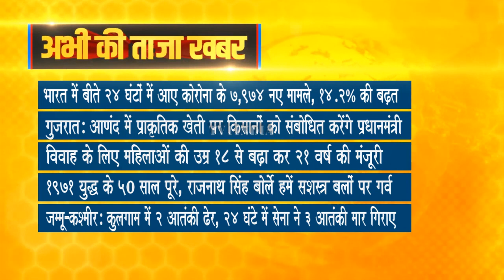Taza Khabar | Morning News Updates | प्रमुख सुर्खियां 16.12.2021